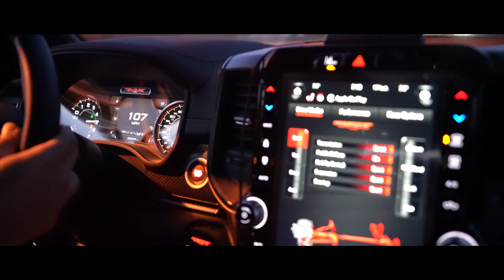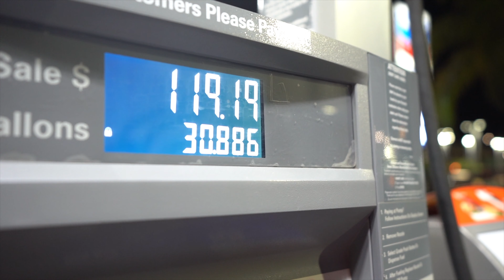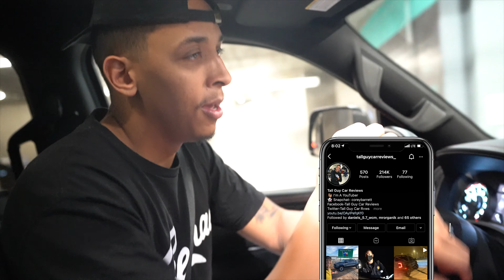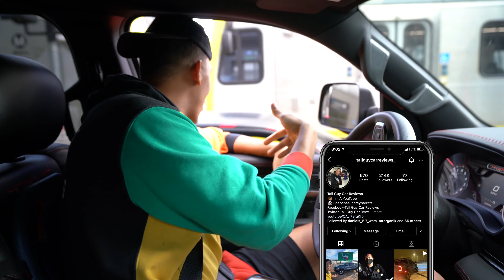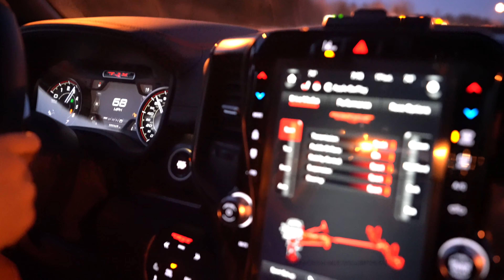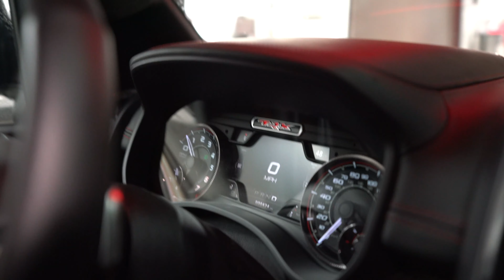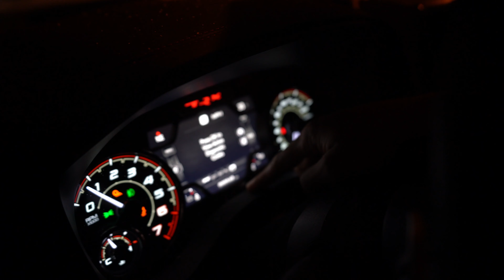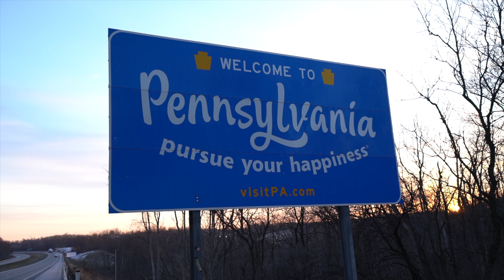Police Catch Me Red-Handed Doing The Dash In My Brand New Ram TRX! *My First Drive*